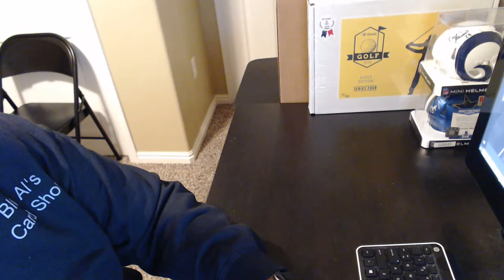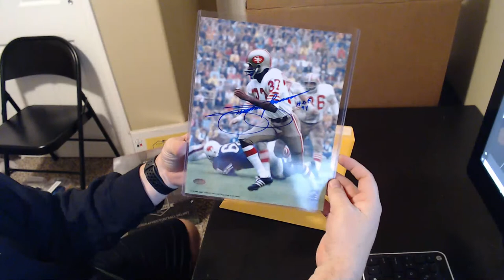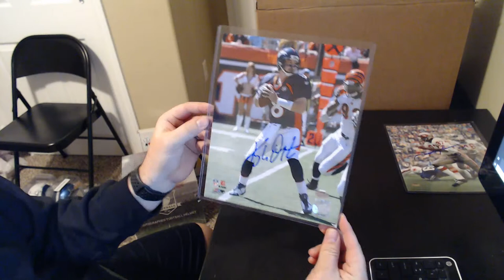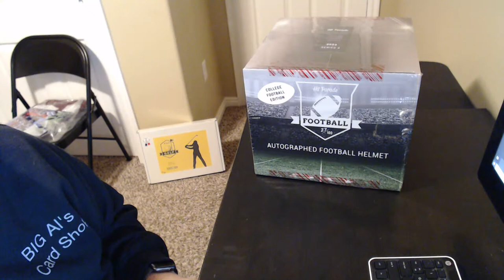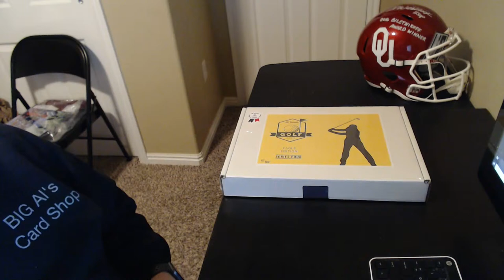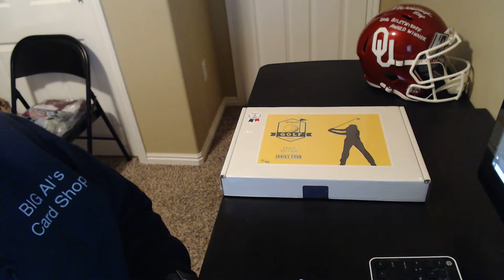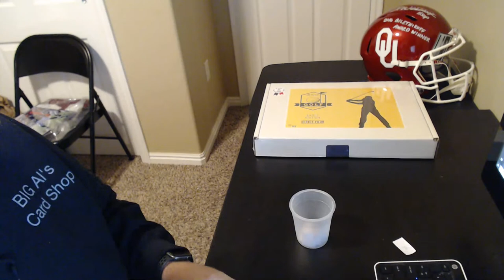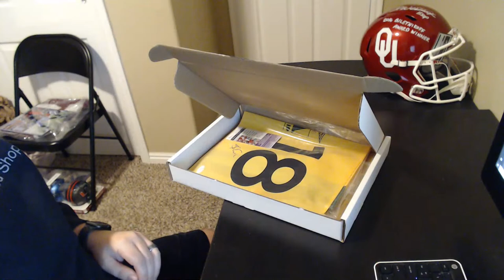Leaf Mini Helmet, GR Mini Helmet and Facebook Breaks! 12/23/20